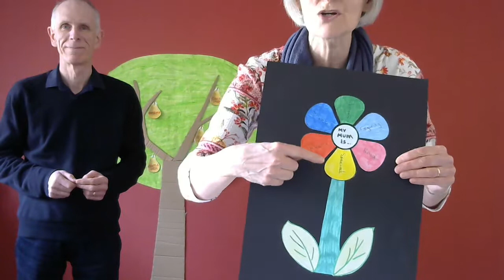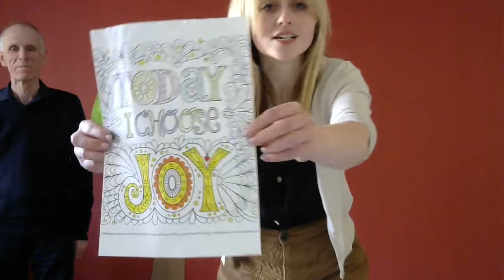Messy Breakfast Mother's Day Keynsham Baptist Church March 2020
A shortened Messy Breakfast Club brought to you from Kevin and Ros's kitchen for Mother's Day.  All the usual activities, songs and story together with our guest host Katherine.  We are continuing our theme on the 9 fold Fruits of the Spirit - today is the theme of JOY - much needed at this time!